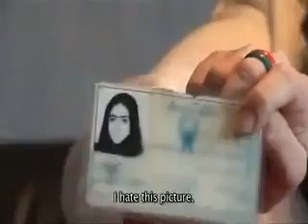Islam Exposed by an Ex-Muslim